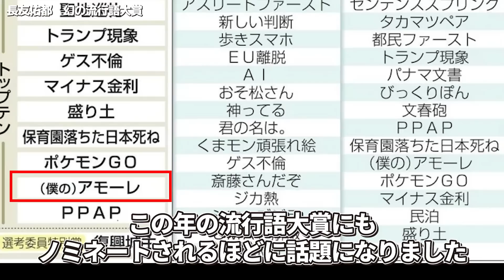【爆笑】試合後の選手たちの面白インタビューをまとめてみた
Jリーグチャンネルもぜひ見に来てください！